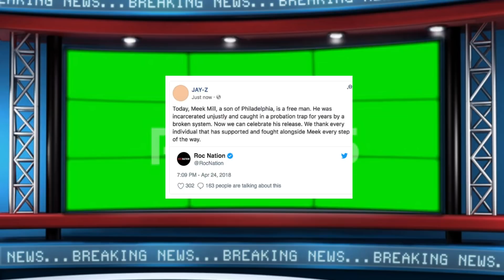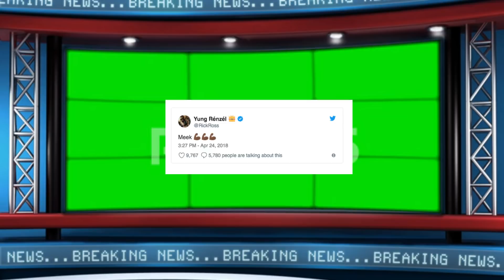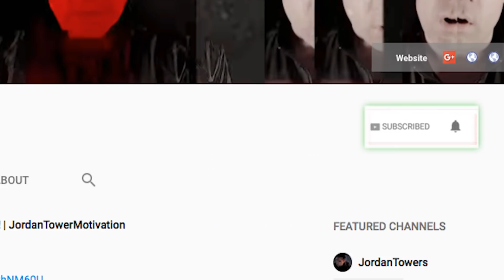MEEK MILL: Judge Still REFUSES to Step Down From Meek Mill Case after Higher Court Had to FREE MEEK